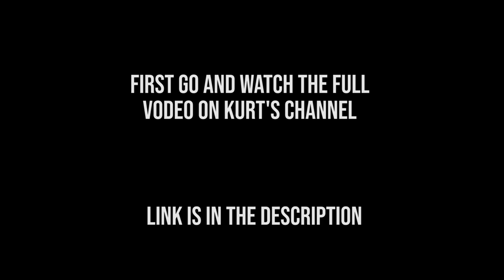Jay Chou's 说好不哭 COVER Without Ever Hearing It | Kurt Hugo Schneider (ONLY MUSIC VIDEO)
Not earning any money by uploading this videos or even trying to earn any just doing it as a help who wants to hear the song separately. I myself is a huge fan of Kurt since day 1!!! CHECK THEM OUT

ARTISTS